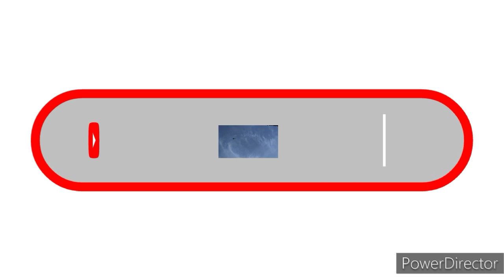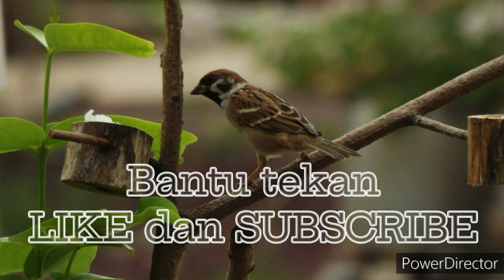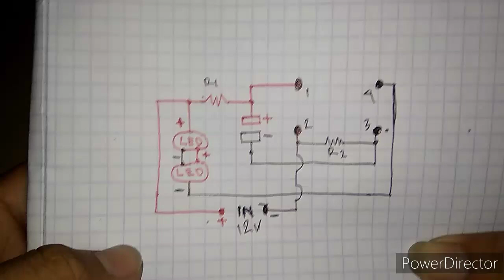membuat lampu Strobo motor/mobil sendiri!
Assalamualaikum warahmatullahi wabarakatuh, salam sejahtera semoga kita semua di berikan kesehatan, dalam kesempatan kali ini saya akan membuat LAMPU STROBO
KOMPONEN
- Resistor 2,2K ohm
-resistor 470 ohm
-opto coupler
-kapasitor elco 470uf 25v
-2 pcs hpl 1w

-solder
- adaptor 12v
-edit video: power director
-Rekam suara : audio recording
-Kelola channel: Yt Studio

Cara membuat rangkaian lampu Blitz
Cara membuat lampu Strobo

Bssyweudhwjsvziseuw